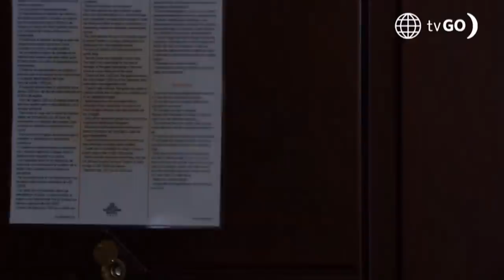Te Volveré a Encontrar: Máximo fue atrapado por la policía tras enfrentarse a Beni (Capítulo 85)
Te volveré a encontrar